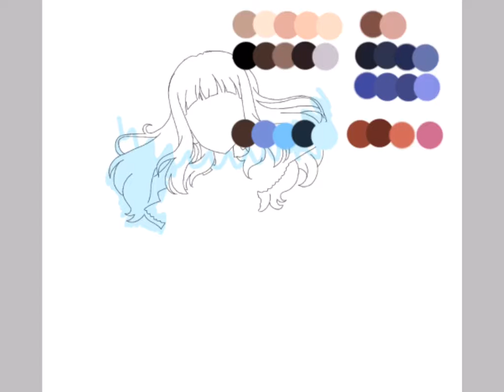Roselia Pisces Coord [Aikatsu] Edit